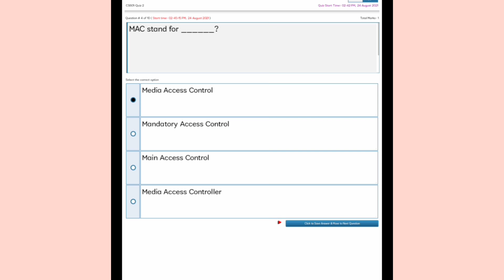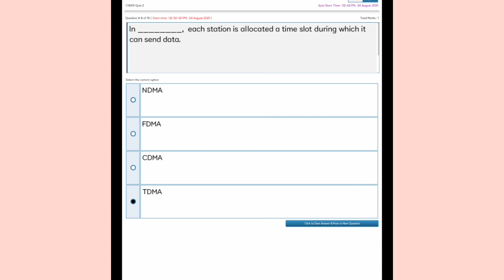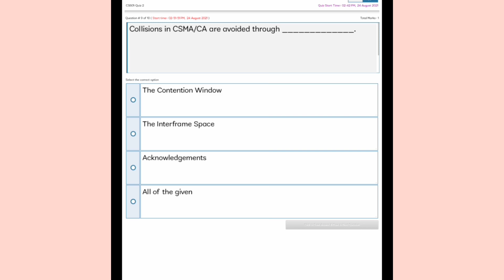CS601 quiz 2 solution 2021 || Virtual University